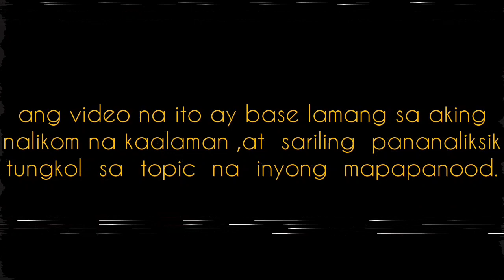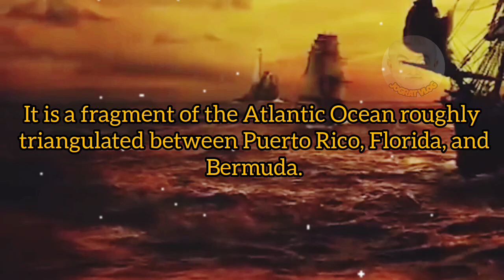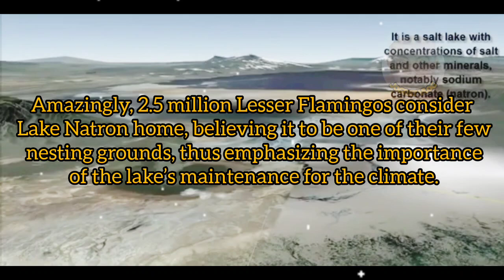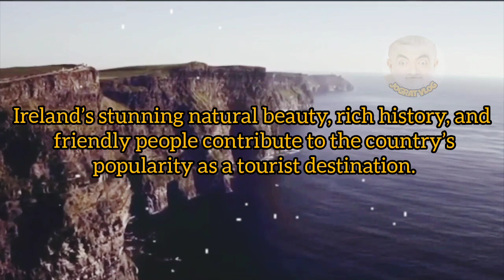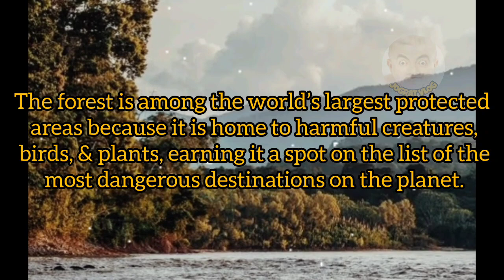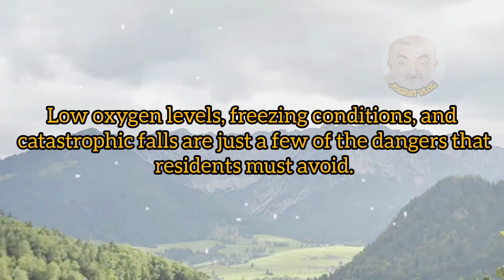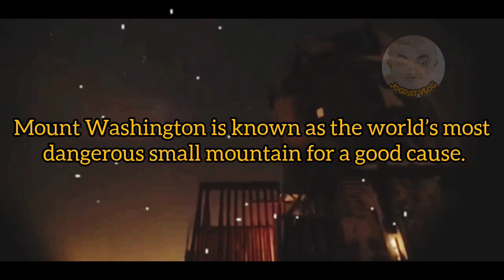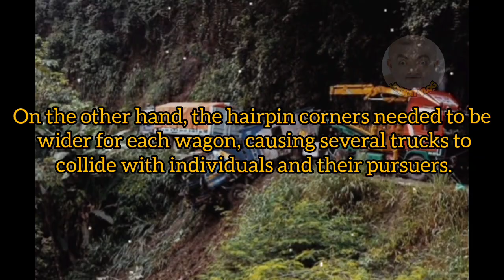15 na Pinaka Delikadong Lugar sa Buong Mundo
wala pong intensyon ang channel na ito na manira ng indibidwal o mga grupo.
ang inyong napapanood sa channel na ito ay sariling pananaliksik lamang galing sa mga iba't ibang articles,news at sa iba pa.

The photos and video clips I used in this video are not mine

research.

Ang Mga Larawan na Aking pinapalabas ay hindi po akin,ngunit ako po ang Gumawa ng Buong Video,Credits po sa Lahat ng Nagmamay-ari ng mga Larawan o mga video Clips.

Credit Songs:

Musician: EnjoyMusic

Artist: Savfk - https:llgoo.gl/7LF9DY
Genre: Soundtrack - https:/lgoo.gl/P1QJty
Mood: Dramatic - https:llgoo.gl/m2zSyH

the video is my own made.

Godbless us!

hello creators,i am a small youtuber, if I have any unintentional copyright please contact me first before you give strikes to my channel, let's talk properly first,here is my email 💌, thank you very much godbless us

The photos and videos I used in this video are not mine

teaching, scholarship, and research. Fir use is a